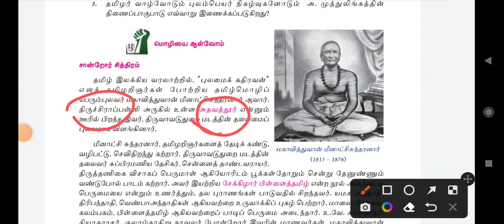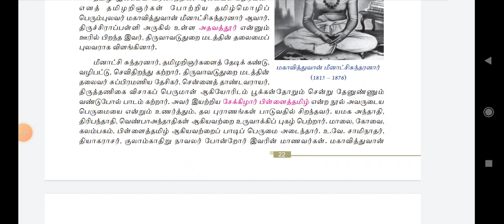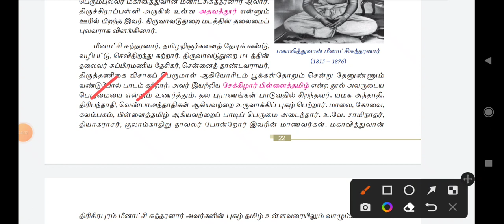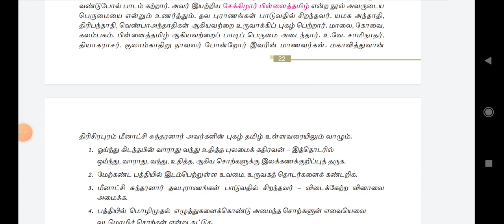மகாவித்துவான் மீனாட்சி சுந்தரனார்/மொழியை ஆள்வோம்/11 std Tamil shortcu